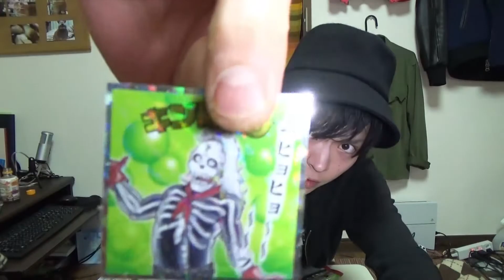【開封】肉リマン２０枚開封１枚もかぶらずに出せるか？結果は・・・・Japanese cake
今日発売の肉リマンをバラで２０個買って
一つもかぶらずにコンプリート出来るか？
小学生は見ないでね♪　出来るだけ毎日配信
面白いと思ったら登録コメントお願いします♪